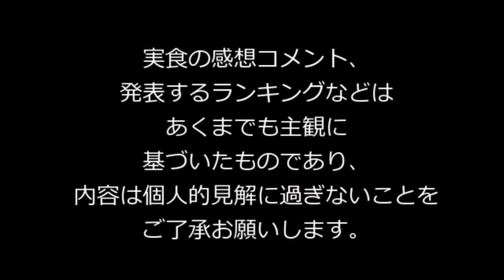365日レトルトカレーを食べ続けるオッサン #361【京風 鶏カレー】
目指せ！365日完走！レトルトカレー全国制覇達成！365日レトルトカレーを食べ続­けるオッサ­ン。2015年12月27日。八起庵・京風 鶏カレーを食レポ。ランキングの発表あ­り。" The middle-aged man who eats retort curry successively for 365 days"